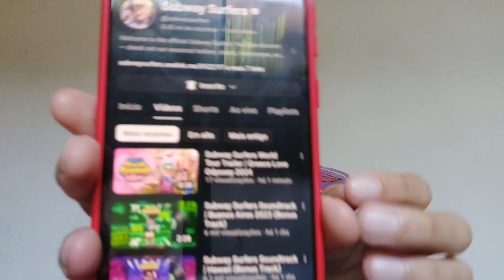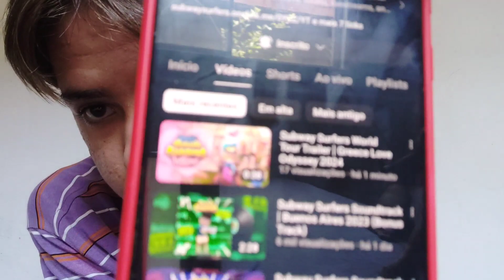REACT DO TRAILER DA NOVA ATUALIZAÇÃO DO SUBWAY SURFERS 😱😱😦